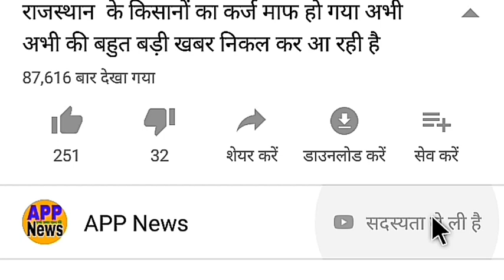साउथ अफ्रीका - भारत/दूसरे वनडे मैच के लिए भारत की प्लेइंग इलेवन/SAvsIND/2nd ODI INDvsSA